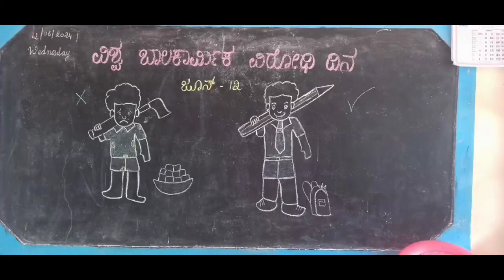ಬಾಲ ಕಾರ್ಮಿಕ ವಿರೋಧಿ ದಿನಾಚರಣೆ